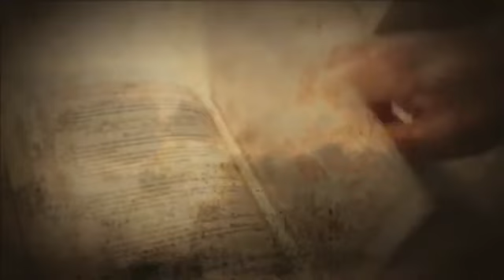Consultas Islámicas Programa 3